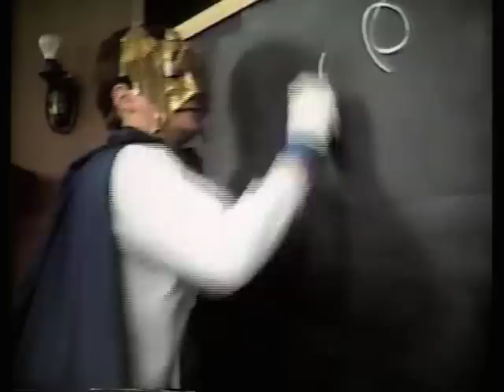Pink Dingman Show 8 (2 of 3)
The First Annual Gala Public Access Awards!